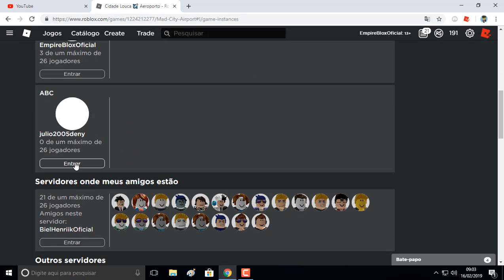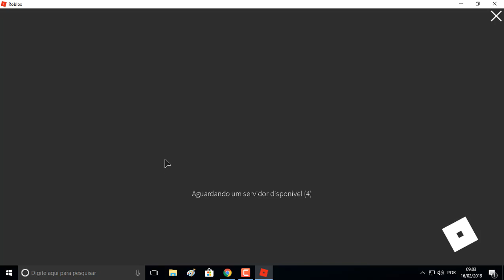NOVA ATUALIZAÇÃO MAD CITY !! JETPACK DE GRAÇA E MAIS !! -ROBLOX-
❤️FAMÍLIA BLOX !!❤️
⚠️CANAIS =

ficial👈🏼  - ⚠️